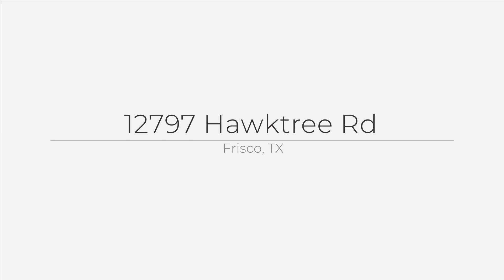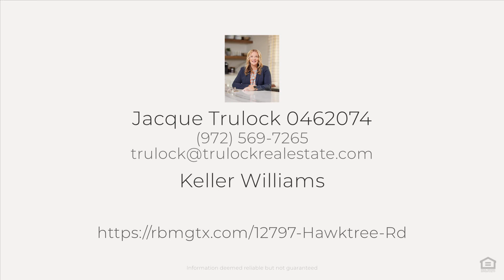12797 Hawktree Rd, Frisco, TX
See the Property Website! :: Jacque Trulock - Keller Williams - :: This gorgeous Darling French Renaissance home, boasting an east-facing painted brick exterior, sits on a huge NE corner lot in the prestigious, gated Newman Village. A sought after CASITA can be used in so many ways: In-Law Suite, Art Studio, Guest House, Yoga Room, Secondary Office, Gym, Media Room off the courtyard with it's own private entrance makes this plan a must see. 4 Bedrooms in the main house. With over $100K in upgrades interior paints, flooring and lighting plus landscaping, with many other upgrades such as vaulted 20' entry, smooth hardwoods select oak floors, plantation shutters, and granite countertops, it offers luxury living at its finest. The property features a casita with an interior front courtyard and fireplace, a custom-built covered back patio with a full outdoor kitchen, and a Oversized 3-car garage with epoxy flooring and custom built-ins. Inside, you'll find 5 bedrooms, 4 full and 1 half bathrooms, a dining area, study, game and media room. The open interior courtyard adds to the charm, while the private master retreat boasts a luxurious bath. Additional highlights include a separate guest casita suite, gourmet granite island kitchen with custom white cabinets and SS GE upgraded appliances, including a 48-inch pro gas range-top and double ovens. With smooth hardwood ebony floors in the downstairs living areas and up halls, luxury vinyl in 3 bedrooms upstairs this home has hard surface flooring "no carpet" it's better than new and ready for it's new buyer.